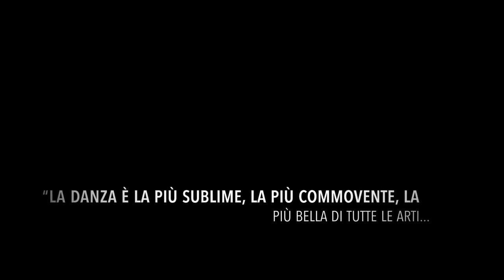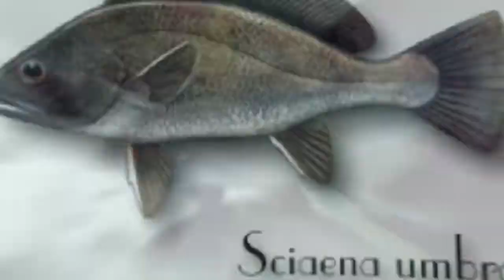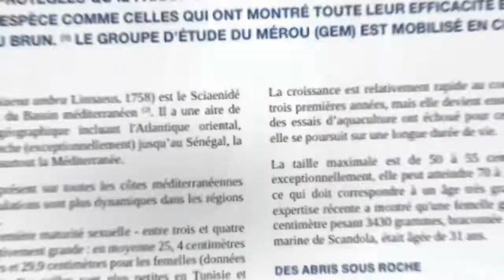Pescasub corvine: Il sublime volo 🌊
Resto incantato ogni volta che volteggia armoniosa e leggiadra...